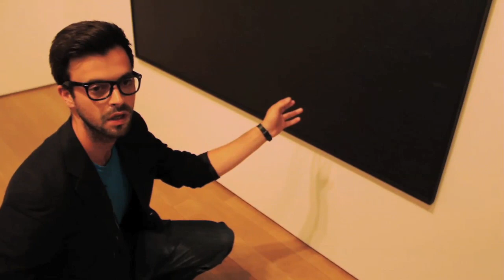BP Portrait Awards - Oil on Canvas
Don't Panic crashed the BP Portrait Awards at the National Portrait Gallery to serve some Krude de Gulf and to cast our critical eye across the oil on canvas.

our hope that oil and gas will soon be seen in the same light, as the public comes to recognise that the sponsorship programmes of BP and Shell are means by which attention is distracted from their impacts on human rights, the environment and the global climate.